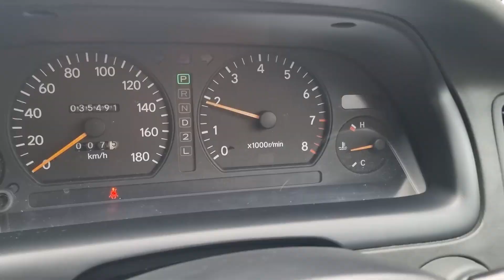Ep.64 Zeitkapsel Mark II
Kitsune Performance